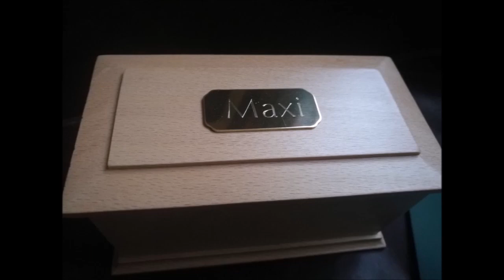One year to the day... RIP Maxi lad. We will meet again... x (Heartbroken Mix)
👀👀Channel has run it's course, check out homerave.tv which is run by Danny Bond and has multiple DJ's playing most nights. Tell them I sent you 😉. Also SoundCloud is a good place for the newest mixes and titles in the underground scene. Some good sh*t on there👍. ***You've got to watch them all in the order I upload them... They Tell a Little story... (Enjoy)***x **You Need To Watch Them In The Order I Uploaded Them... They Tell A Story If You Read Between The Lines...** It's one year to the day I had to have my dog put to sleep. He had heart failure so there wasn't a lot we could do. He was 15. I was 29. Half my life with him. It still hurts even now one year on. Plenty of tears today. He was the best thing in my life, full stop. I hit rock bottom a couple of weeks later. I felt empty, like something was missing. Not nice at all. I still have him in the corner of my room with the last can of butchers tripe I ever bought him. RIP Maxi lad, we will meet again. Fucking legend! x

RIPmaxi x